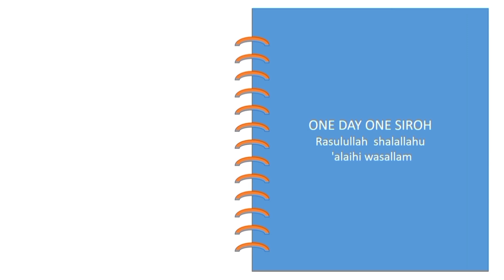One Day One Siroh II Nabi Muhammad ﷺ II part 2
Sumber info WA Grup Muslim Bukit Golf
Copy Paste  sharing dari Muhammad Ridhwan  Affandi

ONE DAY ONE SIROH
Rasulullah shalallahu 'alaihi wasallam

Bab 2:
Laut Tengah dan Laut Merarh

Peradaban-peradaban itu sudah begitu berkembang dan tersebar ke pantai-pantai Laut Tengah atau di sekitarnya, di Mesir, di Asiria dan Yunani sejak ribuan tahun yang lalu, yang sampai saat ini perkembangannya tetap dikagumi dunia: perkembangan dalam ilmu pengetahuan dan teknologi, dalam bidang pertanian, perdagangan, peperangan dan dalam segala bidang kegiatan manusia. Tetapi, semua peradaban itu, sumber dan pertumbuhannya, selalu berasal dari agama. Memang benar bahwa sumber itu berbeda-beda antara kepercayaan trinitas Mesir Purba yang tergambar dalam Osiris, Isis dan Horus, yang memperlihatkan kesatuan dan penjelmaan hidup kembali di negerinya serta hubungan kekalnya hidup dari bapa kepada anak, dan antara paganisma Yunani dalam melukiskan kebenaran, kebaikan dan keindahan yang bersumber dan tumbuh dari gejala-gejala alam berdasarkan pancaindera; demikian sesudah itu timbul perbedaan-perbedaan yang dengan penggambaran semacam itu dalam pelbagai zaman kemunduran itu telah mengantarkannya ke dalam kehidupan duniawi. Akan tetapi sumber semua peradaban itu tetap membentuk perjalanan sejarah dunia, yang begitu kuat pengaruhnya sampai saat kita sekarang ini, sekalipun peradaban demikian hendak mencoba melepaskan diri dan melawan sumbernya sendiri itu dari zaman ke zaman. Siapa tahu, hal yang serupa kelak akan hidup kembali.
Dalam lingkungan masyarakat ini, yang menyandarkan peradabannya sejak ribuan tahun kepada sumber agama, dalam lingkungan itulah dilahirkan para rasul yang membawa agama-agama yang kita kenal sampai saat ini. Di Mesir dilahirkan Musa, dan dalam pangkuan Firaun ia dibesarkan dan diasuh, dan di tangan para pendeta dan pemuka-pemuka agama kerajaan itu ia mengetahui keesaan Tuhan dan rahasia-rahasia alam.